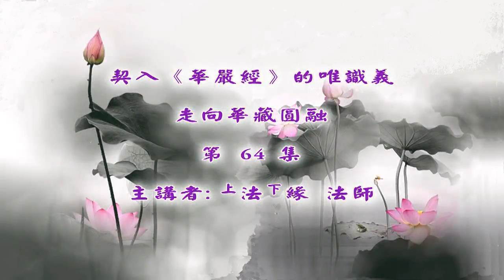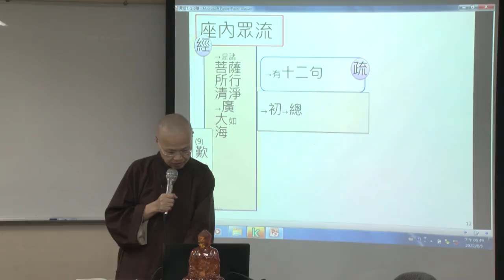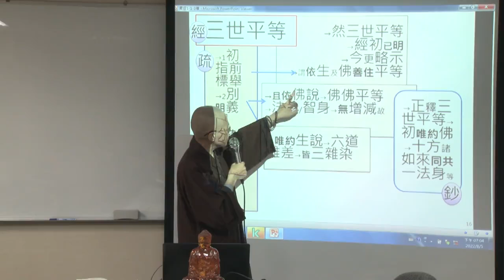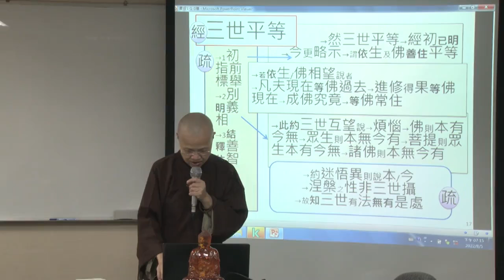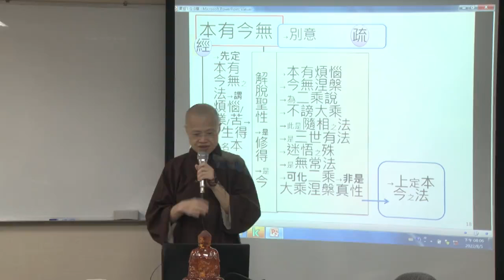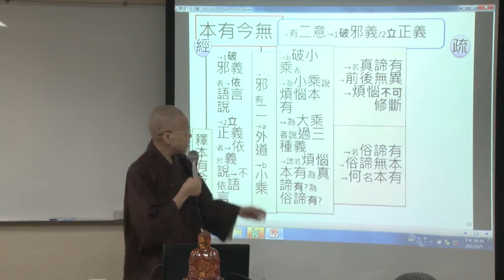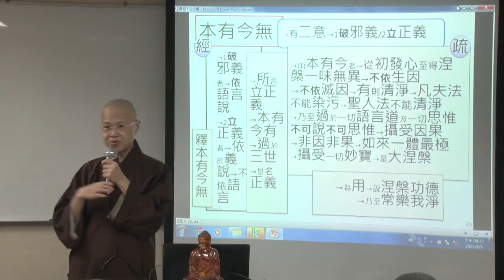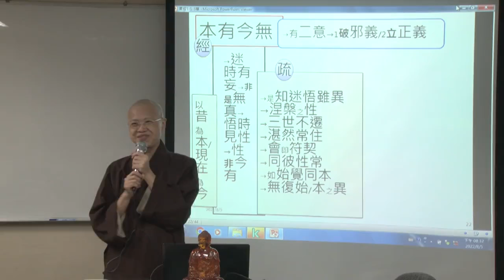契入《華嚴經》的唯識義走向華藏圓融--第064集/法緣法師主講